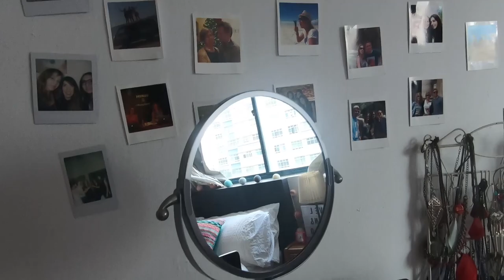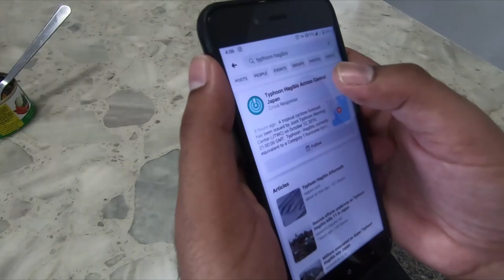My Morning Routine 2060!!!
Another day in 2060 is starting...

Will YOU survive the collapse? To find out, join us on 2nd of November and don't forget to confirm your participation in the & buy your ticket on Eventbrite.

We are very excited to see you all there!!